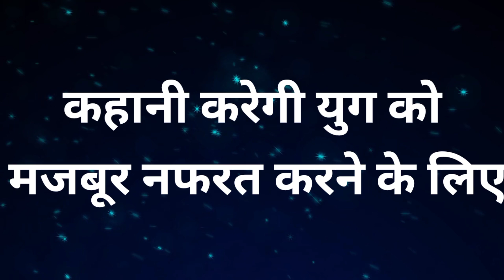Namak ishq ka || कहानी के इस फैसले से ऐसे पलटी पूरी बाजी...!! upcoming twist